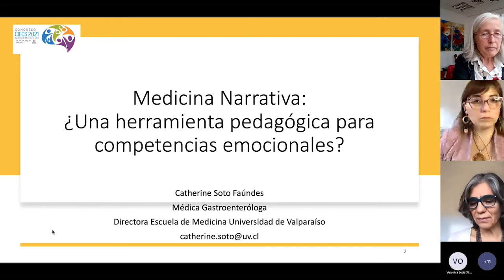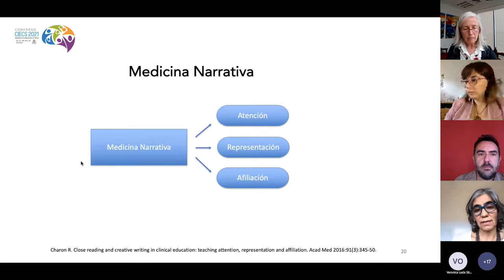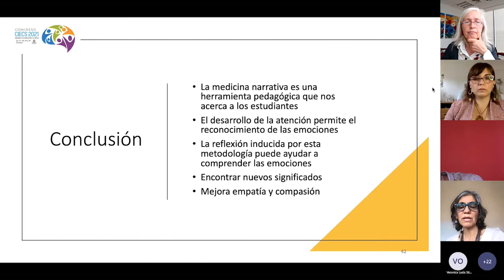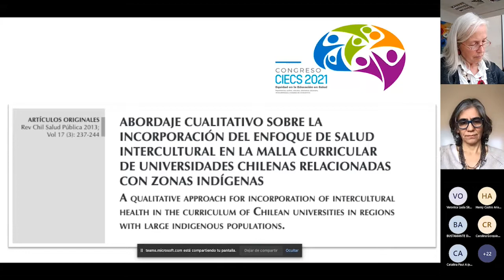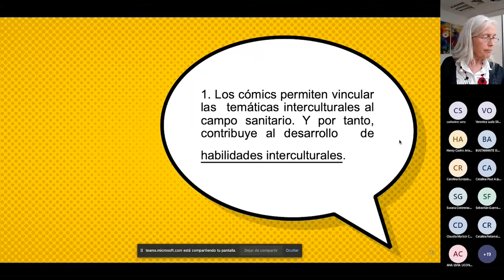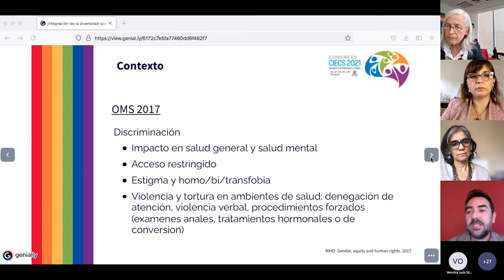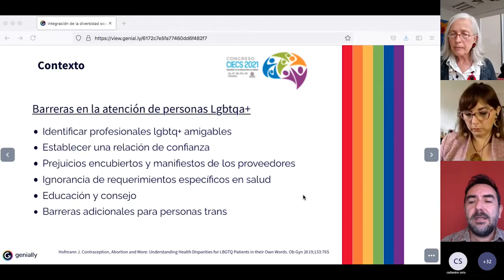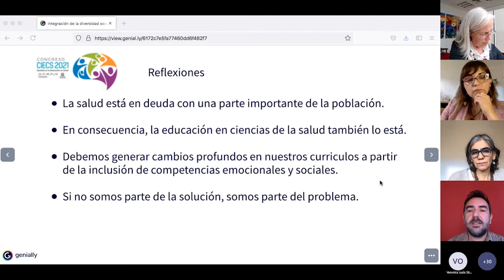Congreso CIECS 2021 Simposio Reflexiones sobre las competencias emocionales en la formación en Sal